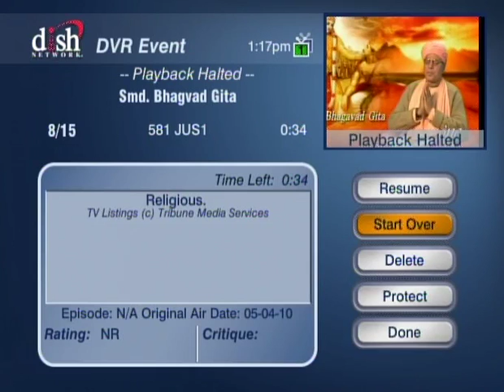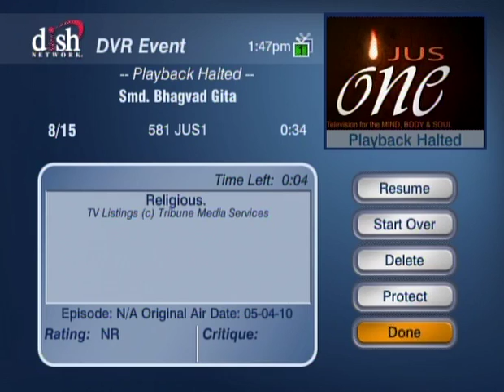HH Sankhya Swami Maharaja 10R Gita Lecture inAmerica.